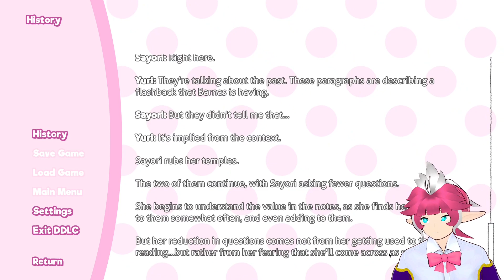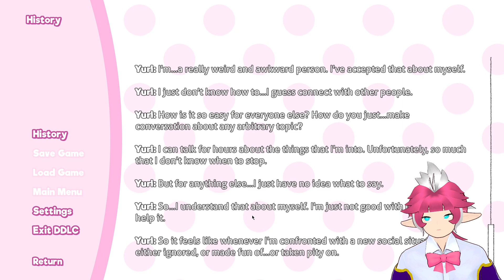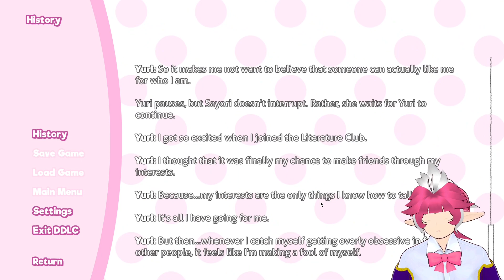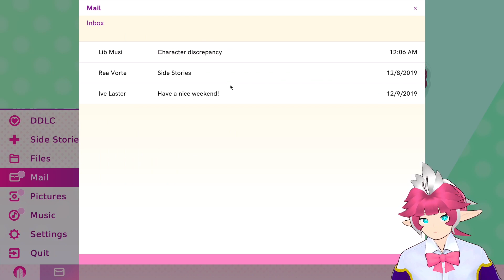Yuri Joins The Club! | Doki Doki Literature Club Plus! #13